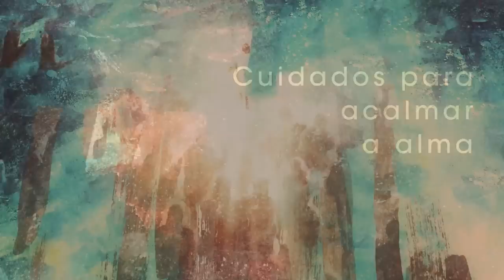Homilia diária - Terça-Feira 2ª Semana da Páscoa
Além de nascer do Espírito, todo cristão precisa estar imbuído da fé naquele que desceu do céu, o filho do Homem.